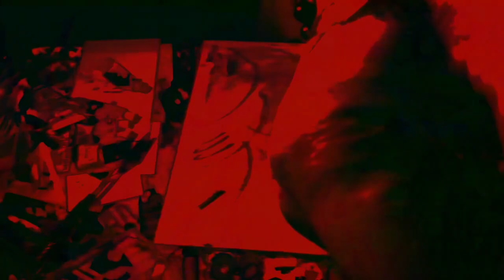[EPILEPSY WARNING] Movie 22 12 12 22h58m56s *Photosensitivity Warning*